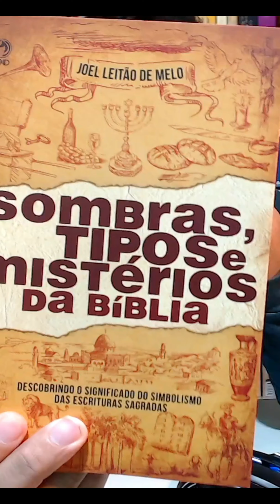Livro sombras, tipos e mistérios da bíblia